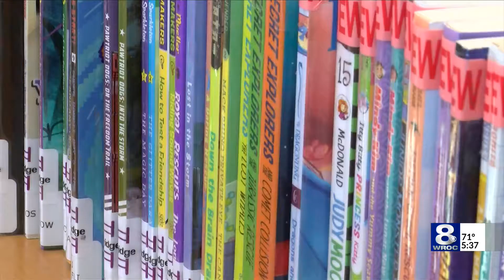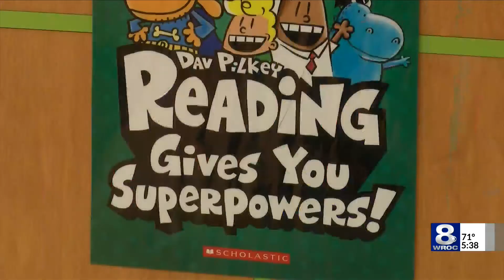Irondequoit Public Library follows nationwide trend, eliminates fines on overdue books for children/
Irondequoit Public Library follows nationwide trend, eliminates fines on overdue books for children/teens